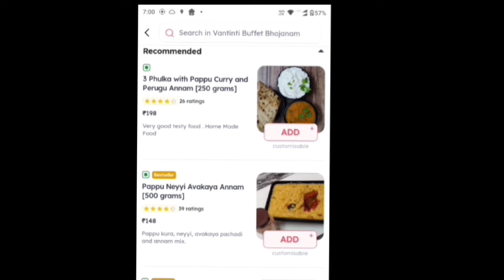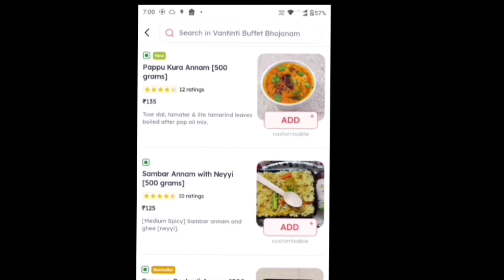Manjummel Boys Ott Release Date | Manjummel Boys Telugu Ott Release Date